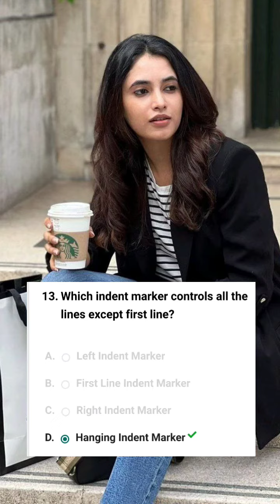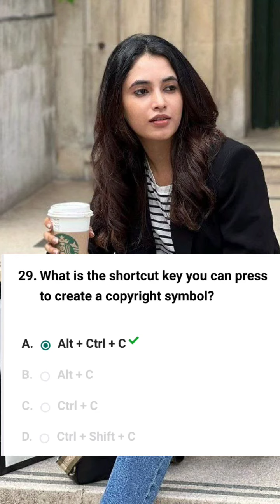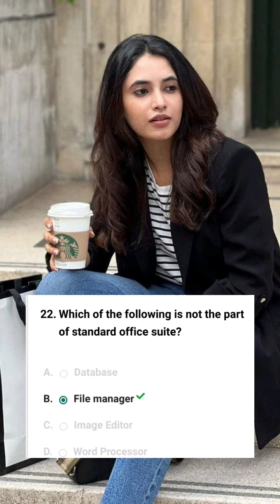ms word mcq